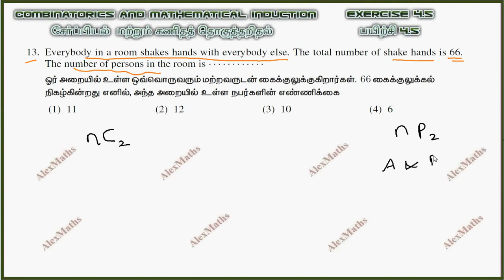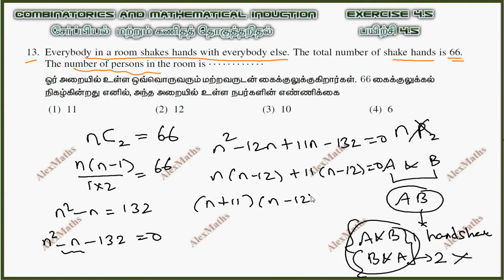11th Maths Exercise 4.5 Q.No.13 Combinatorics & Mathematical Induction AlexMaths TN New Syllabus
CHAPTER 4 – Combinatorics and Mathematical Induction
 4.1 Introduction
 4.2 Fundamental principles of counting
 4.3 Factorials
 4.4 Permutations
 4.5 Combinations
4.6 Mathematical induction